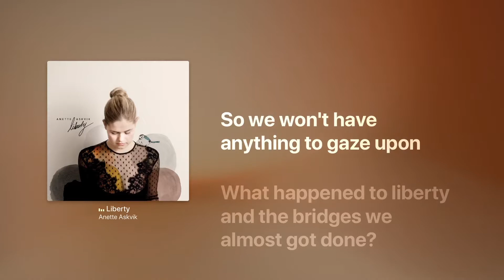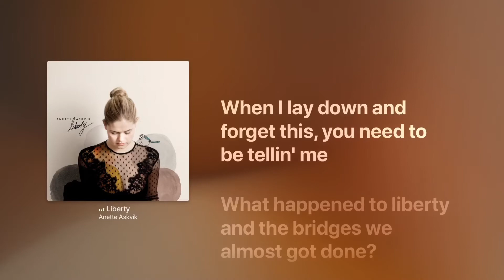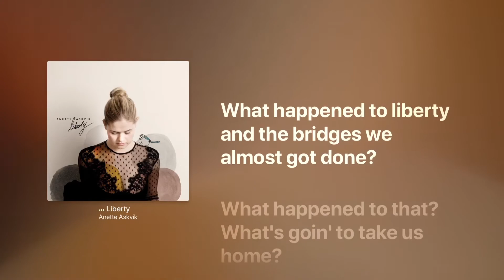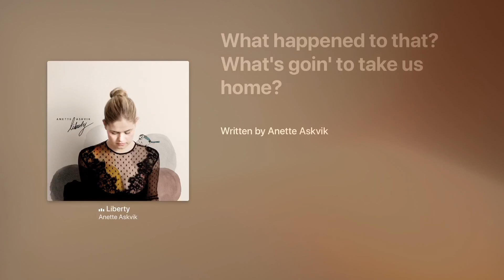Anette Askvik - Liberty (Home Audio Recording: Genelec 8260A)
This is a recording of audio playback with a microphone.
오디오 재생을 마이크로 녹음한 영상입니다.

Music Source - Tidal
Lyric Video Source - Apple Music
Player - Ipad 6G
DDC - RME ADI-2 pro
Speakers - Genelec 8260A
Microphone - Sony PCM-A10